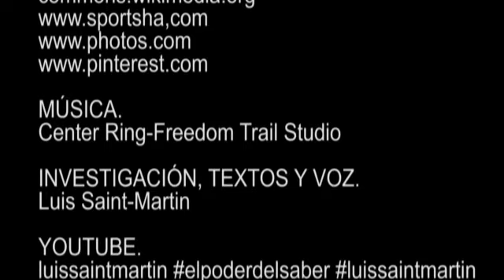El Casco de Futbol Americano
No se jugó con casco en los inicios, pero a base de golpes se empezaron a proteger los jugadores. El desarrollo es muy interesante, asómate a verlo.